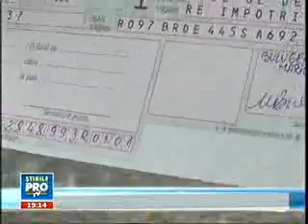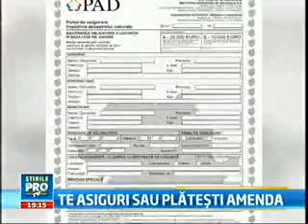Te asiguri sau platesti amenda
Din luna septembrie cine nu plateste asigurarea obligatorie de locuinta este amendat. Cine are mai multi bani isi poate face si o asigurare facultativa care sa-i acopere valoarea integrala a casei, in cazul in care este mai scumpa de 20.000 de euro.